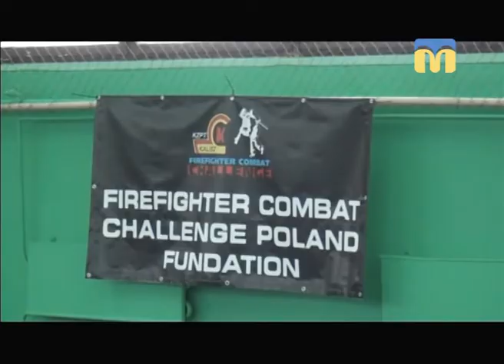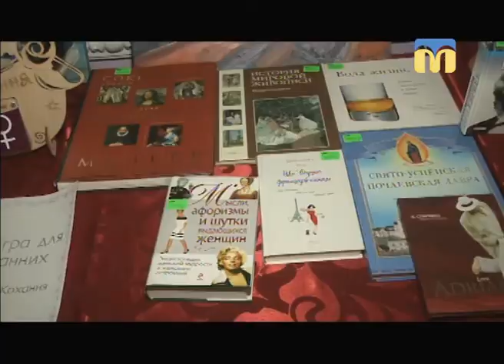Телевізійні новини Миколаївщини - 13:30 — (20.02.2018)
Інформаційна картина дня (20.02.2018) поглядом кореспондентів телеканалу “Миколаїв” (випуск новин — 13:30):
- День Героїв Небесної Сотні: анонс заходів;
- ситуація в зоні проведення АТО;
- кращий пожежний-рятувальник;
- благодійний аукціон: на продаж виставили речі відомих людей;
- п'ятигодинний танцювальний семінар.